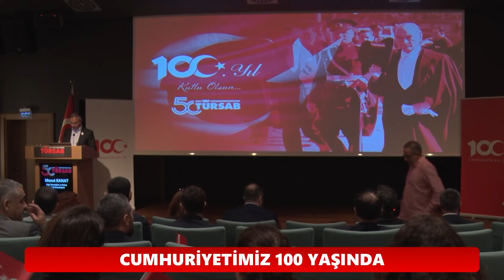Cumhuriyetimizin 100. Yılını Genel Merkezimizde Kutladık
30 Ekim Pazartesi günü TÜRSAB Genel Merkezimizde Yönetim Kurulu Başkanımız Firuz Bağlıkaya, Yönetim Kurulu Üyelerimiz, BTK Başkanlarımız, Genel Sekreterimiz, Grup Başkanlarımız ve çalışma arkadaşlarımızın katılımıyla Cumhuriyet'in 100. yılı buluşması gerçekleştirildi.